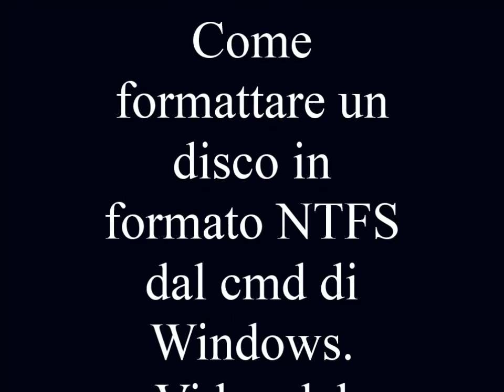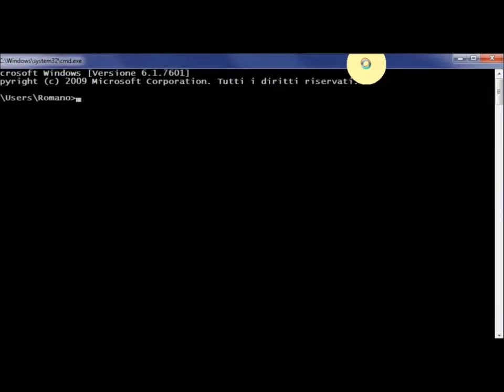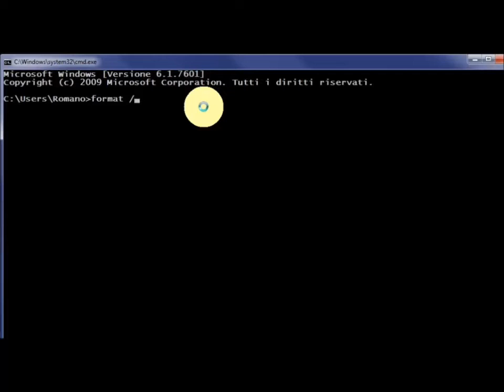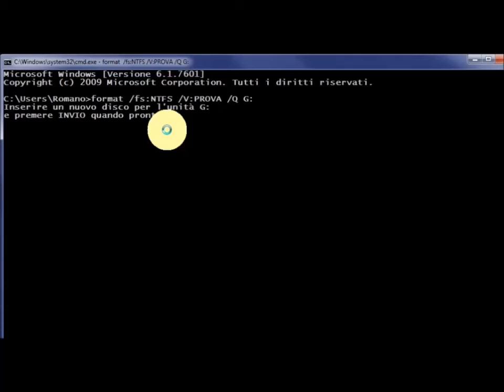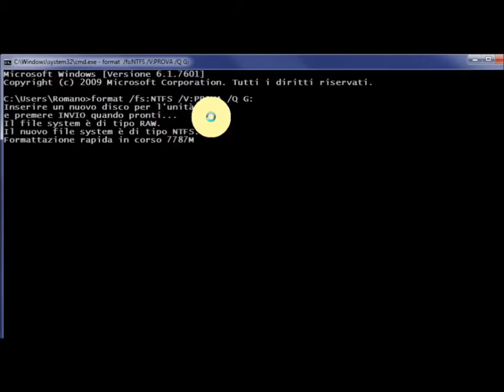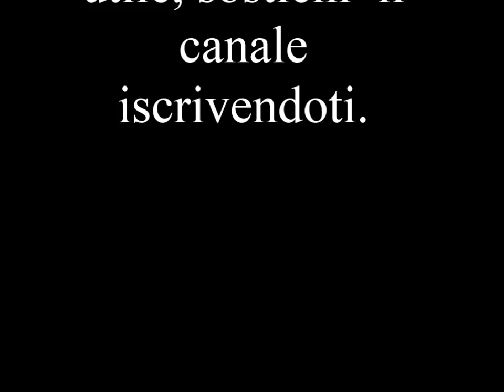Come formattare un disco in formato NTFS dal CMD di Windows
In questo video vedremo come formattare un disco in formato NTFS dal CMD di Windows. Procedura necessaria alla predisposizione per la compatibilità dei sistemi Windows.